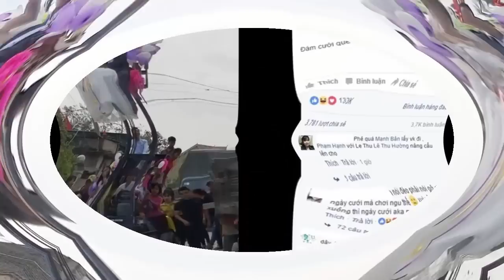Màn rước dâu bằng xe nâng cao quá mái nhà khiến dân mạng thót tim